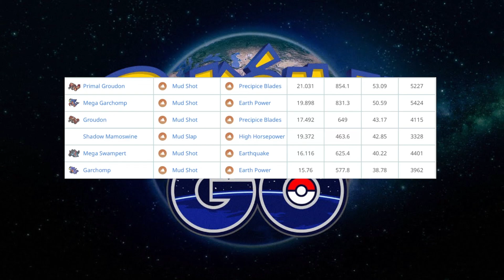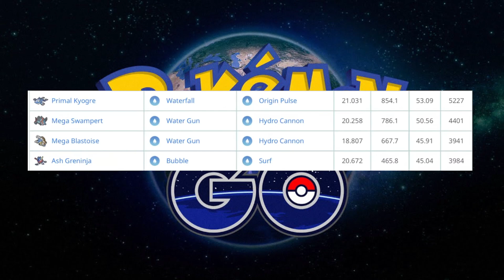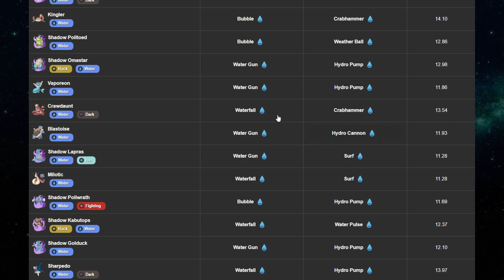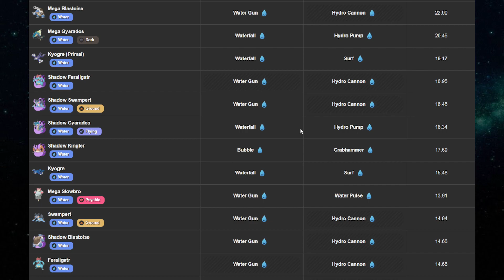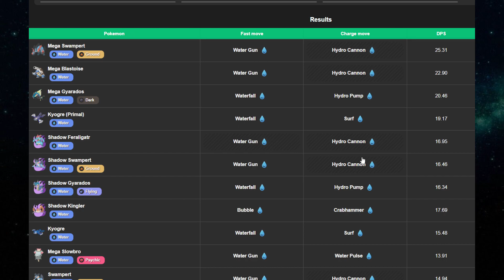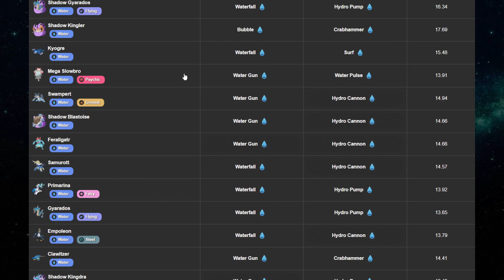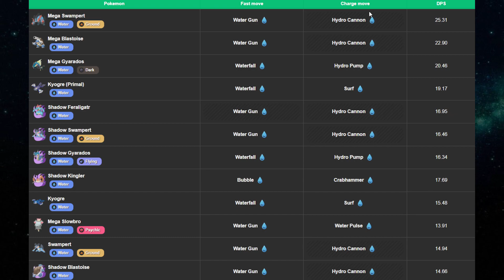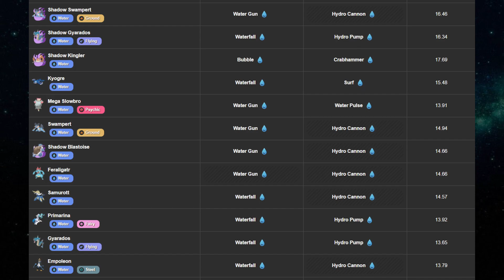Pokemon Go: WATER TIER LIST! ORIGIN PULSE & PRECIPICE BLADES!!!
New Series on the Channel. Type Tier List on Pokemon Go!
Todays Typing is Water!!

We go through:
Normal Pokemon
Shadow Pokemon
Mega Pokemon